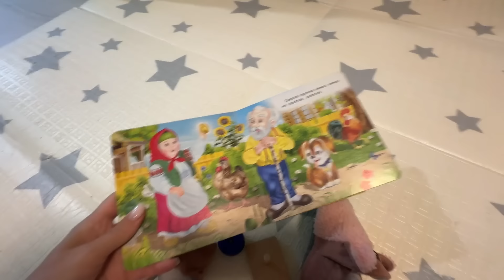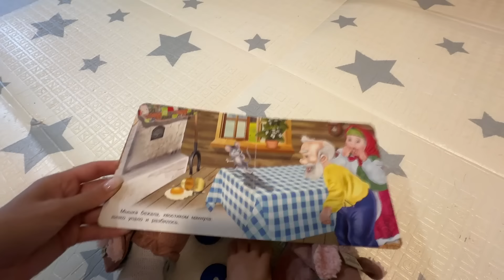ВЛОГ: НАША ГАРДЕРОБНАЯ ПОКА В ПЕЧАЛЬНОМ СОСТОЯНИИ